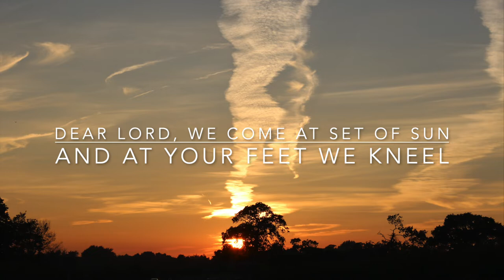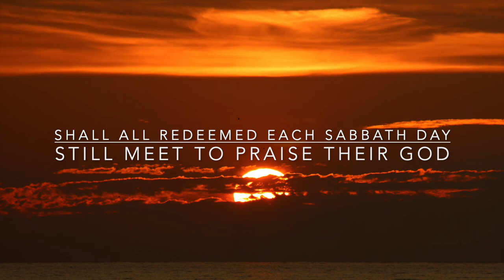Dear Lord, We Come at Set of Sun (performance)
Dear Lord, We Come at Set of Sun

Hardware: iMac, Canon 600D.